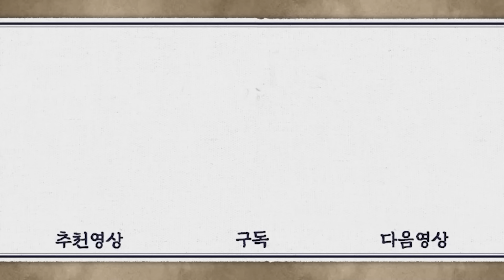[상도/The Mrchant/商道] EP11회(하)| 나문희의 마지막 남은 자존심...? 뒤바뀐 처지와.. 죽다 살아난 아들의 소식까지...!? MBC011119방송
[상도] The Merchant/商道
EP11(하) [상도] 순조 때의 경제인 거상 임상옥의 일대기를 그린 드라마
정치수(정보석)의 모친은 양반으로서 장사치들과 함께 하는 치수를 나무라지만 정치수는 양반의 허울을 벗었다고 한다
두철과 상옥(이재룡)이 처참한 몰골로 돌아와 심원산에서의 일을 말하자
홍득주(박인환)는 매우 놀라며 장뇌삼 거래가 어려워진 만상의 고민은 깊어져만 가는데...

출연진 : 이재룡, 이순재, 김현주, 박인환, 정보석, 홍은희, 한희, 김유미, 송재호